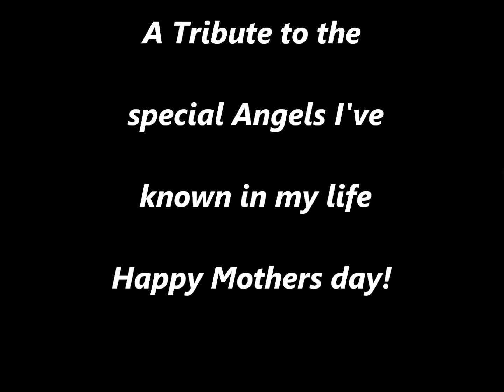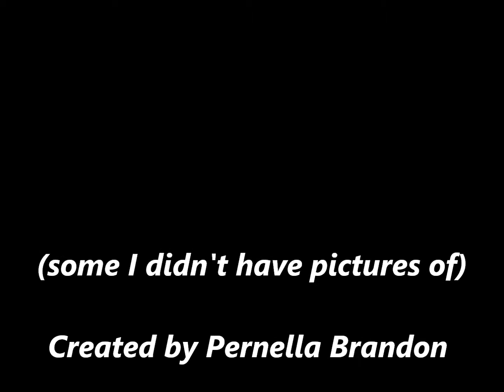A Mothers Day Tribute to some of the Mothers I've Known (RIP)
Happy Mothers Day (RIP)